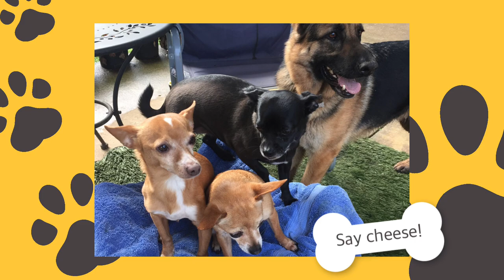Meet Basenji Chihuahua Mix Jaxon !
Meet Jaxon, a Basenji Chihuahua mix! He's 10, and still young as a pup!

His parents found our channel, and we wanted to show him off!